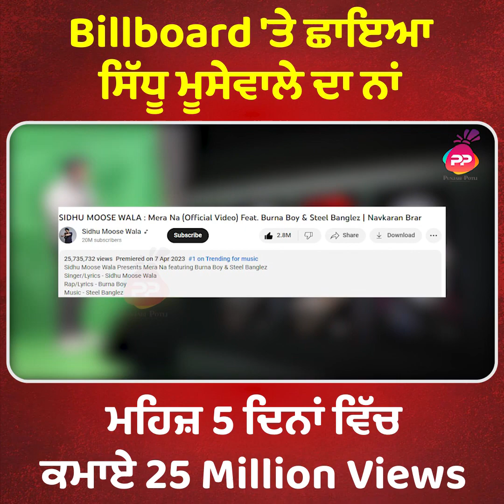Billboard 'ਤੇ ਛਾਇਆ ਸਿੱਧੂ ਮੂਸੇਵਾਲੇ ਦਾ ਨਾਂ, ਮਹਿਜ਼ 5 ਦਿਨਾਂ ਵਿੱਚ ਕਮਾਏ 25 million views